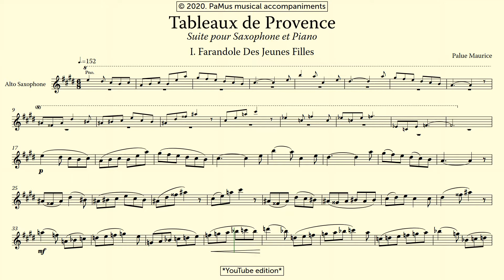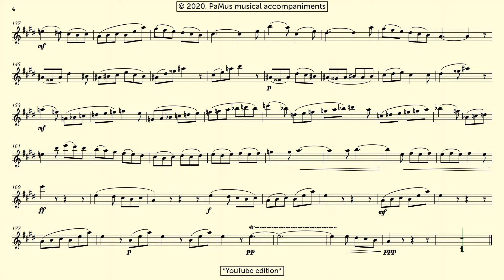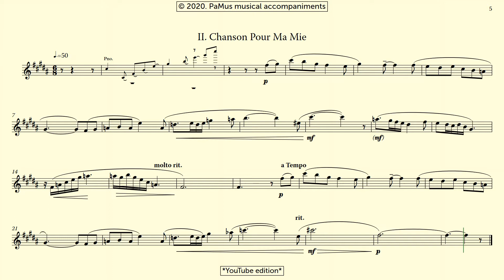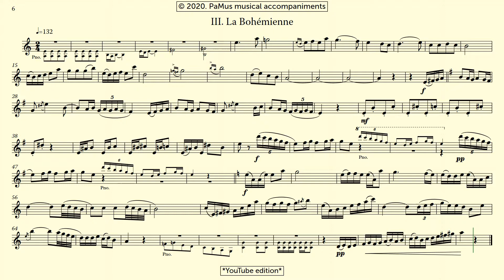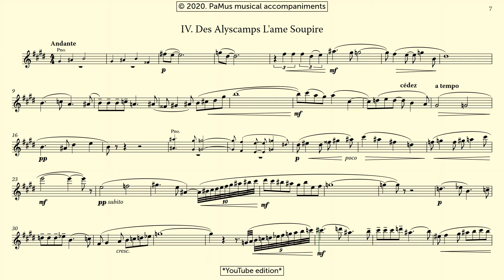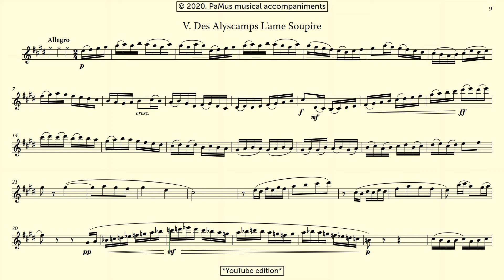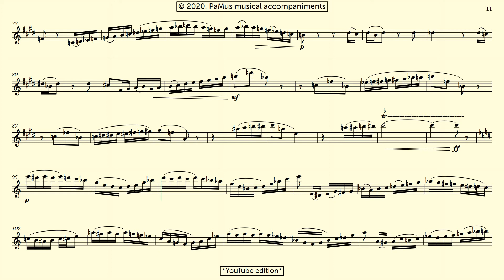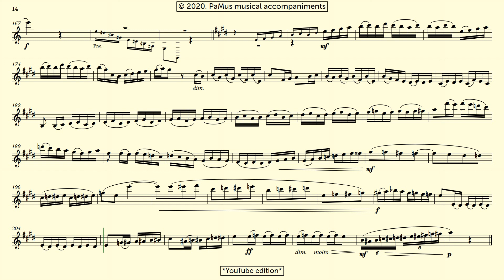Paule Maurice: Tableaux de provence for saxophone and piano